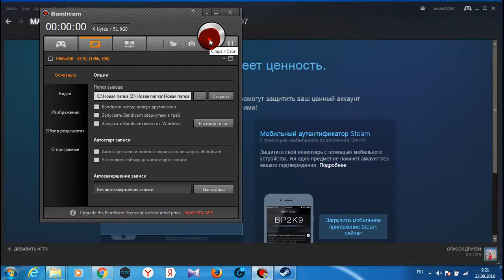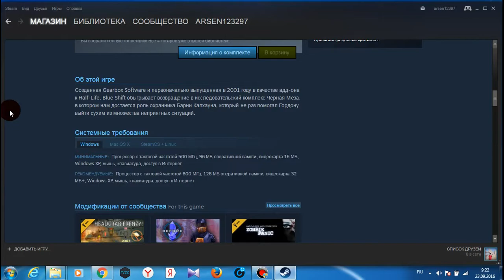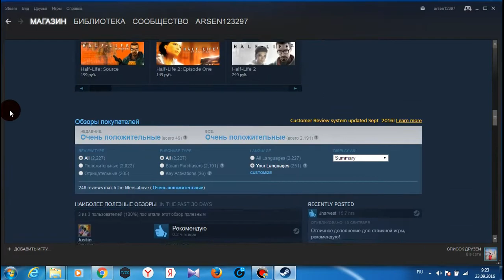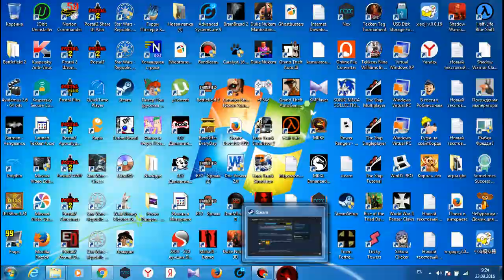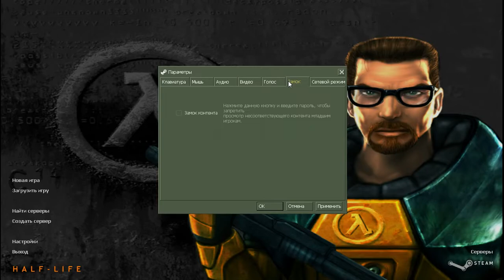прохождения haif life #1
half life steam hl 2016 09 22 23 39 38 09